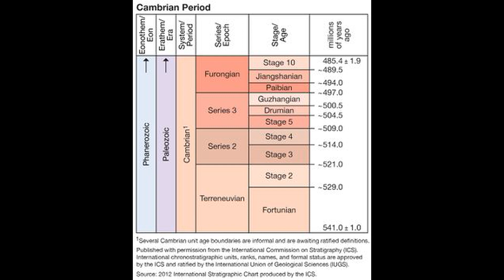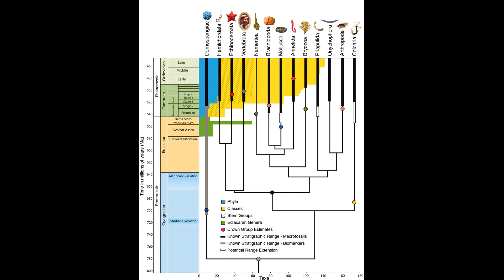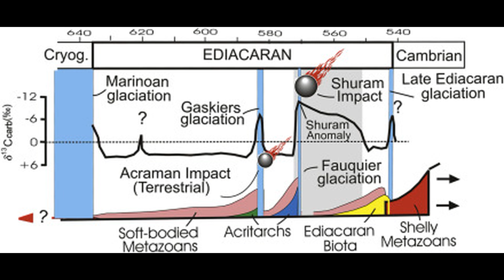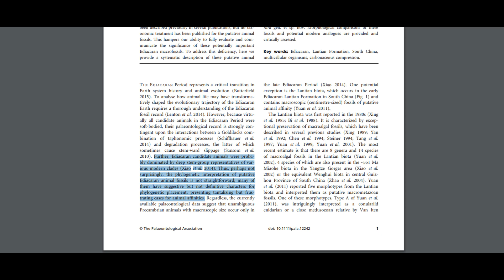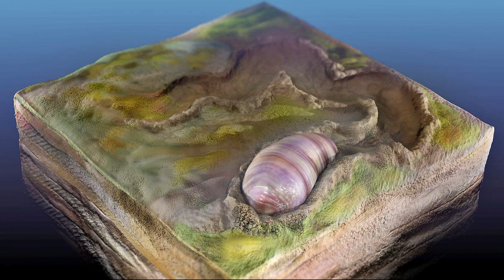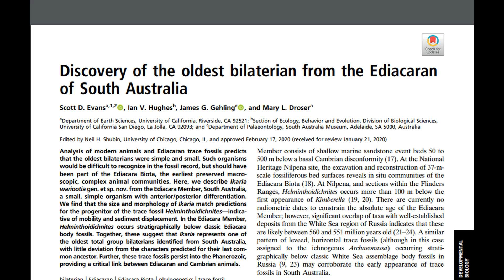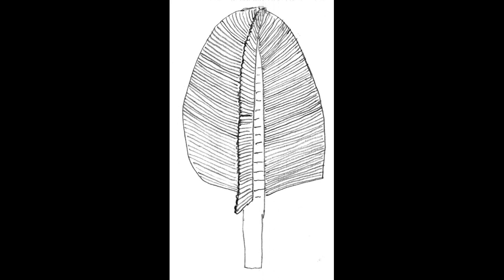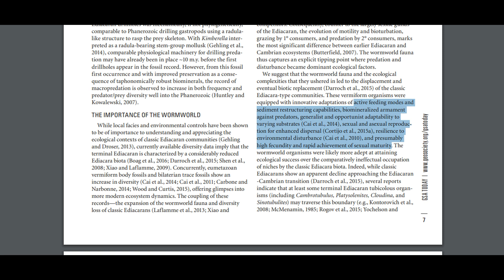Our Precambrian Ancestors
A discussion of Precambrian bilaterians. At 3:05 I was discussing animals, but due to the paucity of Cryogenian animal fossils, I showed some Neoproterozoic acritarchs (either protists or small animals) instead. All pictures are from Google.
“The Cambrian Conundrum: Early Divergence and Later Ecological Success in the Early History of Animals”
“It's a protist-eat-protist world: recalcitrance, predation, and evolution in the Tonian–Cryogenian ocean”
“Uncertainty in the Timing of Origin of Animals and the Limits of Precision in Molecular Timescales”
“Ediacaran biozones identified with network analysis provide evidence for pulsed extinctions of early complex life”
“Systematic description of putative animal fossils from the early Ediacaran Lantian Formation of South China”
“Sponge grade body fossil with cellular resolution dating 60 Myr before the Cambrian”
“Haootia quadriformis n. gen., n. sp., interpreted as a muscular cnidarian impression from the Late Ediacaran period (approx. 560 Ma)”
“The origin of the animals and a ‘Savannah’ hypothesis for early bilaterian evolution”
“Ancestral state reconstruction of ontogeny supports a bilaterian affinity for Dickinsonia”
“Discovery of the oldest bilaterian from the Ediacaran of South Australia”
“Ediacaran distributions in space and time: testing assemblage concepts of earliest macroscopic body fossils”
“Death march of a segmented and trilobate bilaterian elucidates early animal evolution”
“Diverse biomineralizing animals in the terminal Ediacaran Period herald the Cambrian explosion”
“The Latest Ediacaran Wormworld Fauna: Setting the Ecological Stage for the Cambrian Explosion”